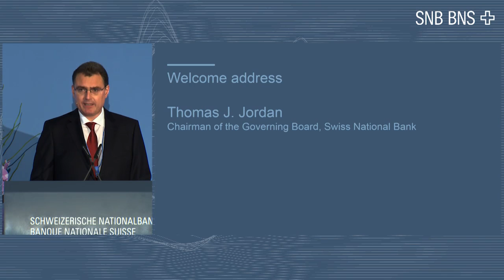Thomas Jordan, Welcome address, 22.09.2016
Karl Brunner Centenary Event, 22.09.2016